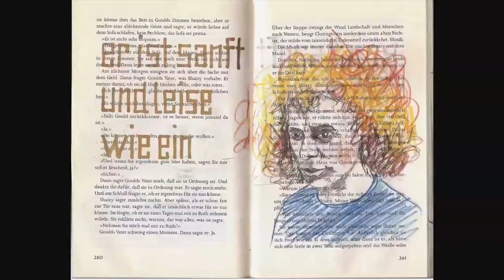LJ Julia Libiseller hastdudasnichtgewußt